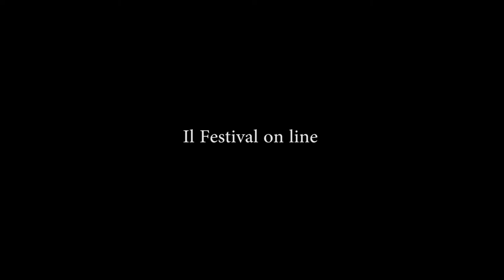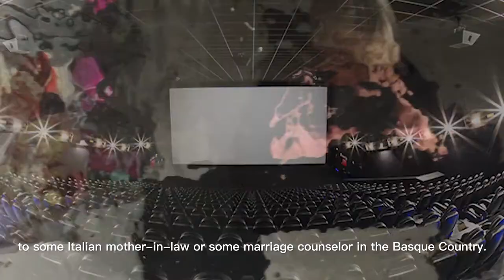Bologna in Lettere 2020 Lisi Prada State of Emergency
Sezione: Arte-fatti Contemporanei
Lisi Prada, State of Emergency